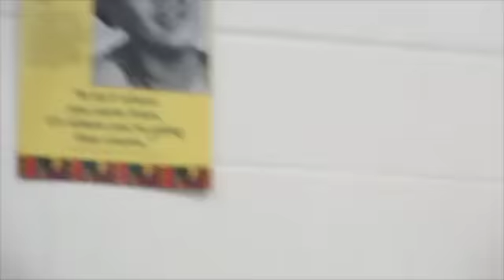Nursing amid racism, part 2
This is part 2 of video from a presentation March 4, 2014 at the Tuesday Morning Breakfast Forum by Thereasea Elder and Lillian Herron about public health nursing, Good Samaritan Hospital in Third Ward, the VA Hospital in Salisbury, DSS and other places where Elder and Herron worked.